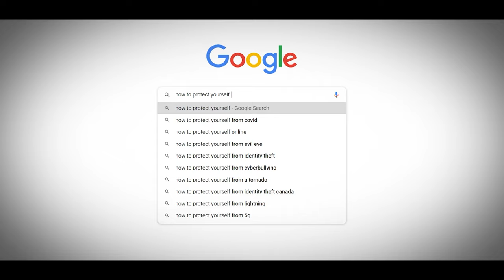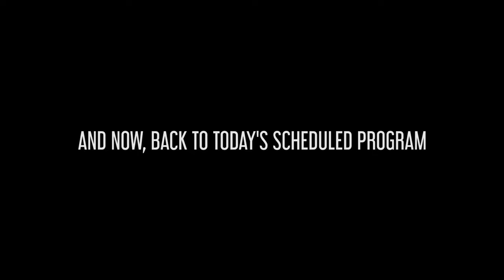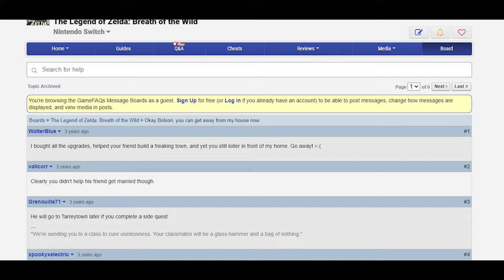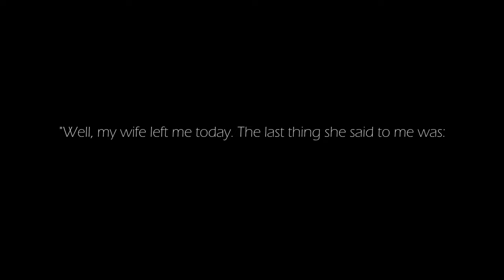Top 10 Strangest Characters in Breath of the Wild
and use code NINTENDOBC to get a 2-year plan plus 1 additional month with a huge discount. It’s risk free with Nord’s 30 day money-back guarantee!

Here are Breath of the Wild's 10 strangest characters.

Footage taken from:
Mikasacus
nesis